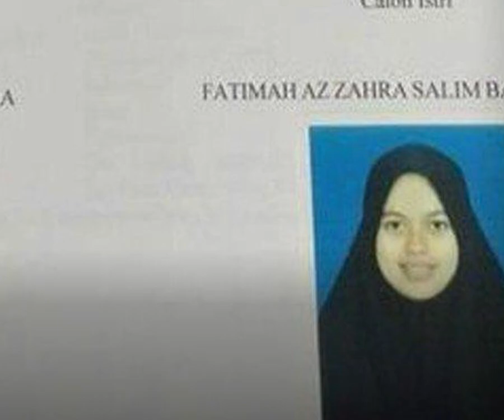Terungkap Sosok Calon Istri Ustaz Abdul Somad, Gadis Lulusuan Gontor Kelahiran 2001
TRIBUN-VIDEO.COM - Terungkap sosok Fatimah Az Zahra Salim Barabud calon istri Ustadz Abdul Somad setelah beberapa tahun menyandang status duda.

Sosok calon istri Ustadz Abdul Somad itu adalah seorang gadis bersama Fatimah Az Zahra Salim Barabud asal Jombang, Jawa Timur.